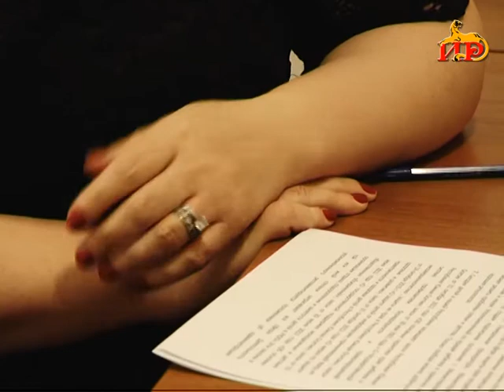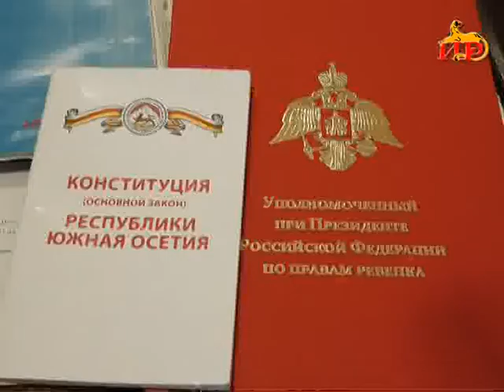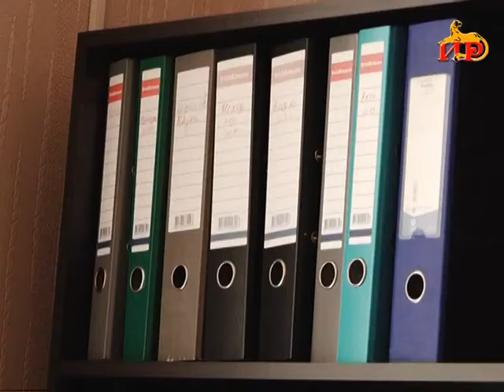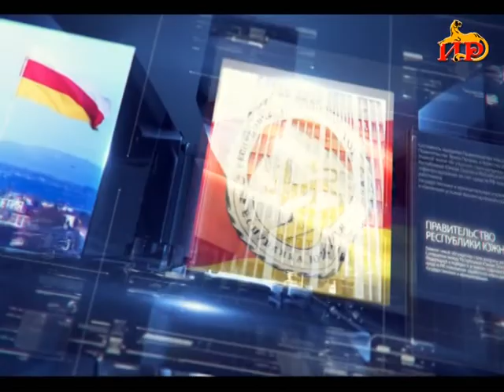«Вертикаль власти». Пресс-служба Правительства РЮО-ГА. 26.11.2017